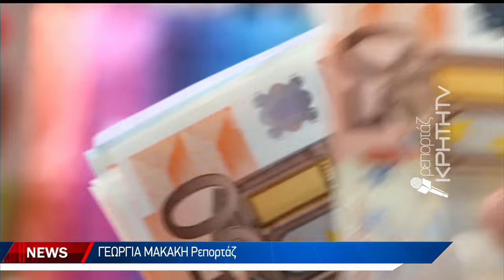Τσουχτερά και δυσβάσταχτα τα πολεοδομικά πρόστιμα